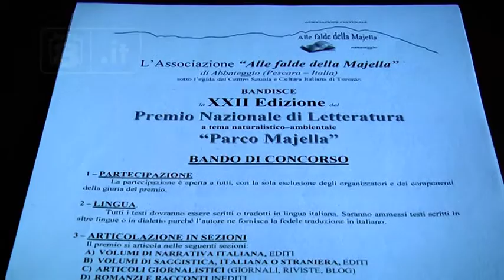Letteratura - Il bando del Premio “Parco Majella”